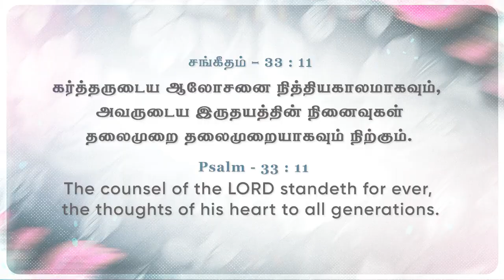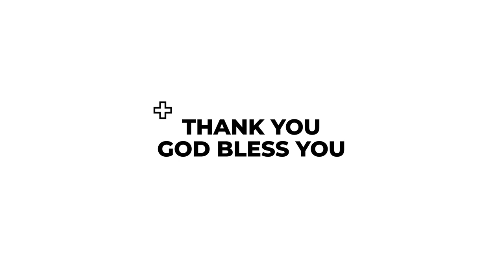christianmessages தலைமுறை தலைமுறையாக நிற்கும் கிருபையும் சத்தியமும் DAILY MANNA JOHNSAM JOYSON